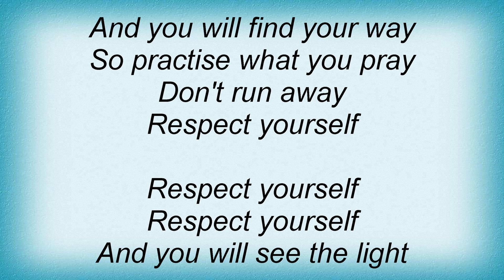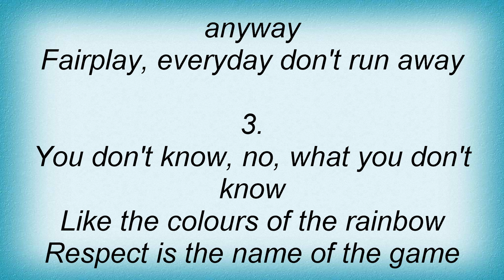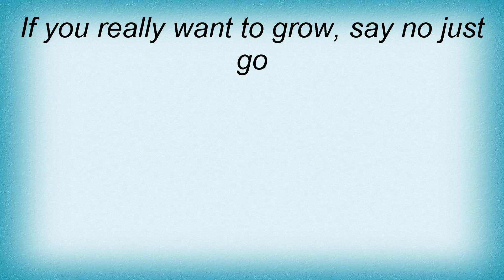Dj Bobo - Respect Yourself Lyrics